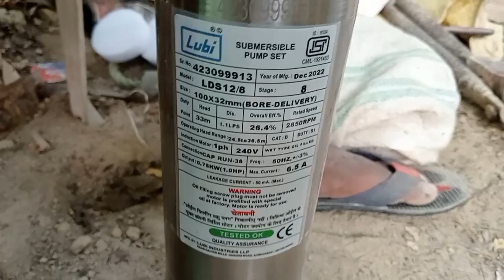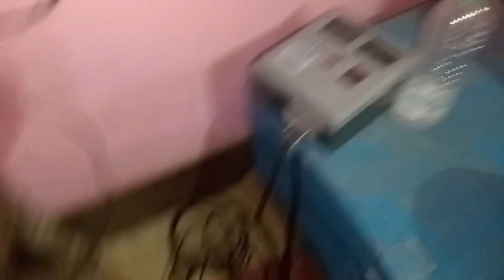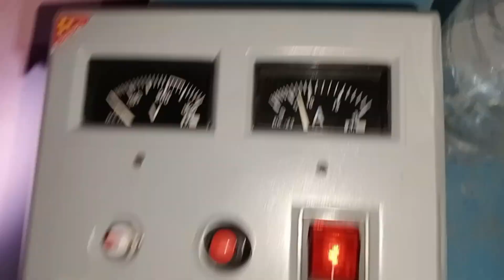how to install submersible pump in borewell | submersible water pump fitting in borewell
Hello दोस्तों,
हमारे चैनल पर आपका स्वागत हैं l इस चैनल पर हम समर्सिबल पंप, मोटर, स्टार्टर, पैनल, हैण्ड पम्प, बोरवेल, बोरिंग मशीन, बोरिंग, प्लम्बिंग, प्लम्बर, पाइप फिटिंग, बोरवेल केशिंग पाइप, इंस्टाल करना देशी जुगाड़, फुल टुटोरियल  बताना  एवं इलेक्टि्क सम्बंधित related video हमेशा Upload करते रहते हैं जिसके द्वारा आप आपने समर्सिबल मोटर, इलेक्टि्क कार्य को और ज्यादा एक्सपीरियंस Increase कर सकते हैं इसके साथ साथ बोरिंग का भी इसपिरियंस मिलेगा इस चैनल पर upload होने वाले हर वीडियो आपके Carrier में बहुत Help करेंगीl

धन्यवाद
 »Channel Owner«
:- SHIV BAHADUR .PAL

About this video :- Guys is video me mai ap sabhi ko

Guys Mera tecnical video app tak pahuch sake iske liye Bell icon ki ghanti push kar do|